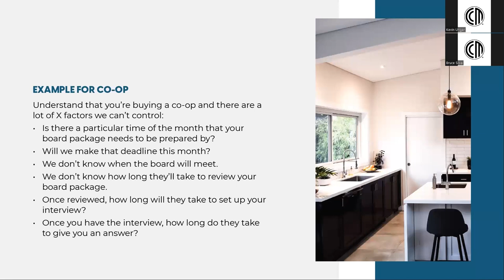Avoiding Delays in Co-op Financing: NYC Mortgage Pitfalls Unveiled